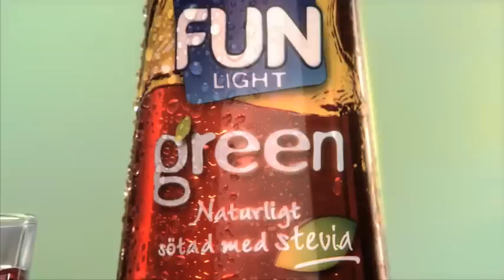Fun Light Green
Reklamfilm för nya Fun Light Green- naturligt sötad med Stevia, utan kalorier!